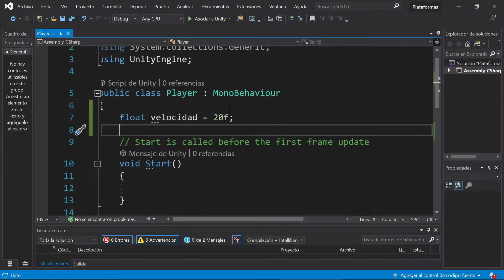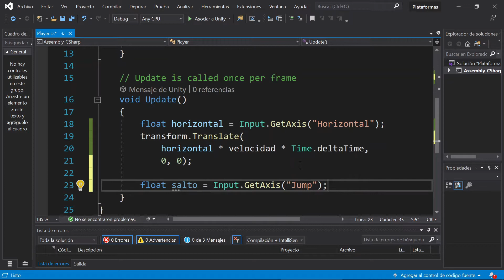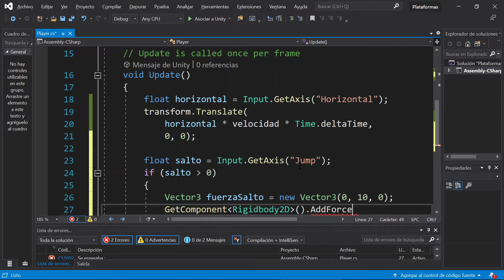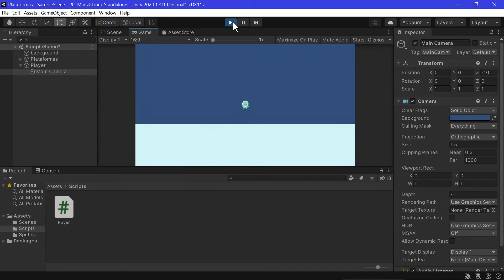Unity 034 - Saltos. Cámara que sigue al jugador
Creación de juegos con Unity 032 - Paso de mensajes (SendMessage)